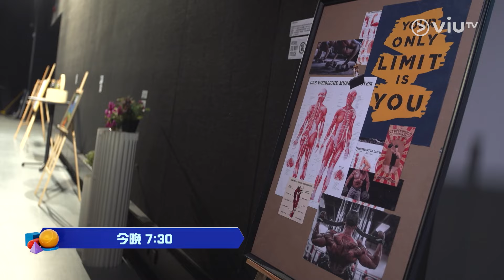《造星唔造星？》做星必須努力與腦力兼備！😎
【今晚7:30《造星唔造星？》做星必須努力與腦力兼備！😎】

之前就已經考驗晒佢哋嘅體能、力量💪 但係齋靠外在冇智慧都係冇用！😂
特登設立個藝術館俾佢哋，靠仔仔嘅腦力！記憶力！🧠
但係...食腦嘅遊戲，點解佢哋玩到好似考返體能咁嘅？？？😅